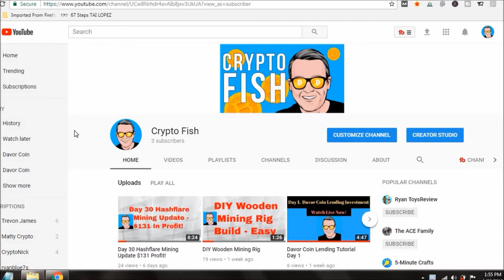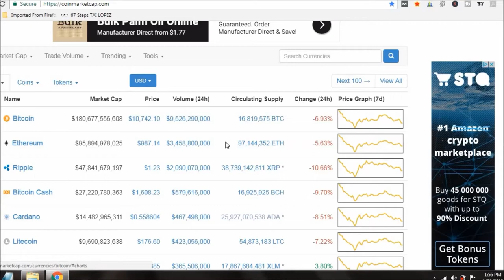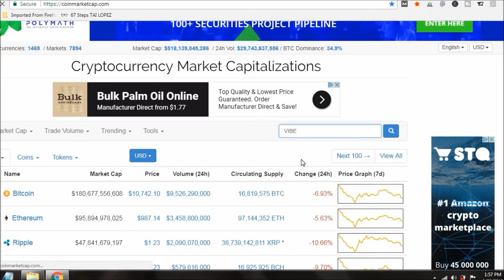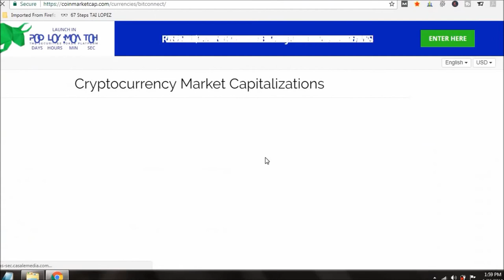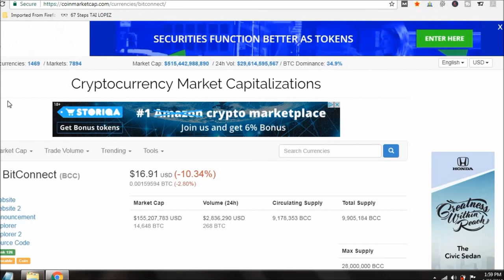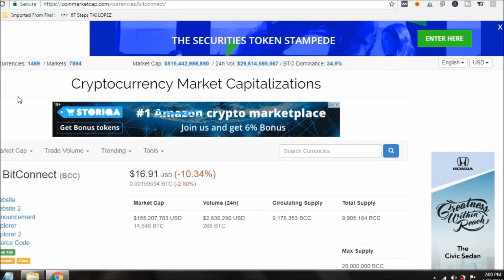Cryptocurrency Cryptopalypse, Is It Over?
cryptopalypse, altcoin, bitcoin, cryptocurrency, crypto fish